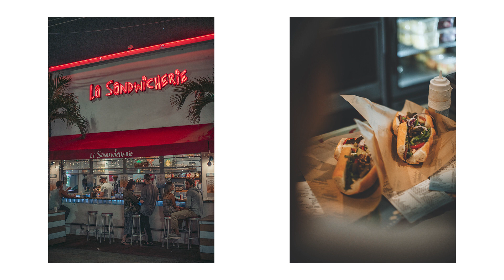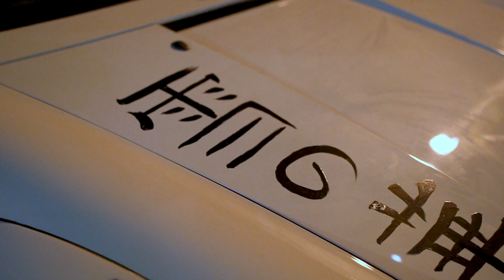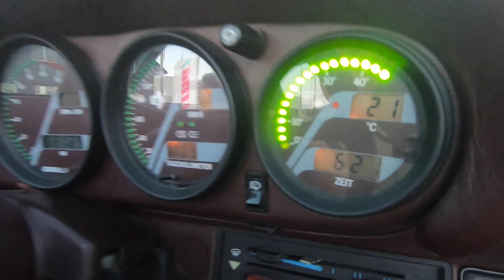Miami Vlog 2020 - BTS Automotive Photography - Part I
In February of 2020, my assist Mike and I headed down to Miami for the DRT2020 event but we got there a week early to capture some of the awesome people and cars out there. As always, Miami is always a good time seeing the Pcar family and just hanging out and working the entire time.
So many cars to see and photograph but so little time. Get ready for part II coming up...!